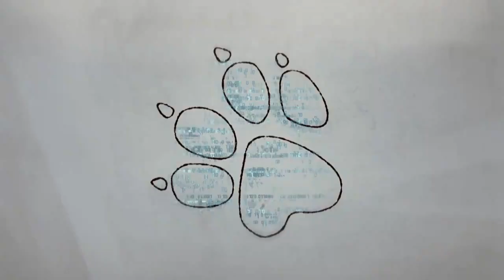Uncharted 3: Drake's Deception - VGA 2010 Trailer